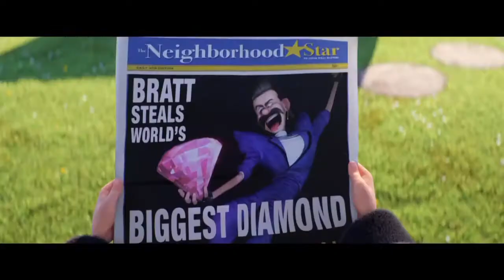Gru3 Mi Villano Favorito. Trailer HD. Castellano. El Rincón de David.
3 Entrega de la Saga Gru donde Gru y sus Minions se enzarzan en más aventuras locas y destornillantes.

Producida por Ilumination Entertainment y Universal Studios.